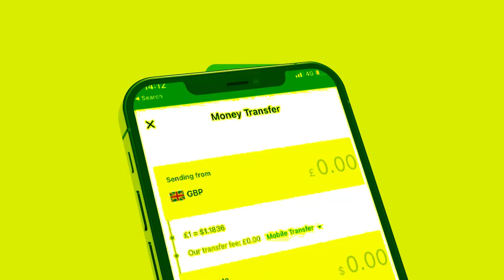Xog Xagla toosiye oo Somaliland ka goostay iyo Ataash jaanis ka helay? maxaa keenay laba wejiilaysa?